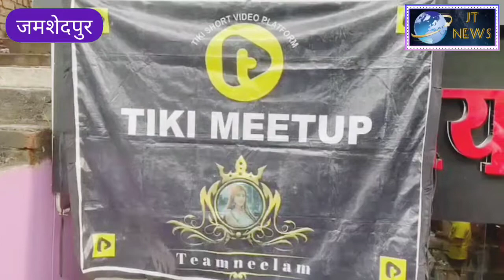टिकी ऐप के अनन्या सिंह के नेतृत्व में कराया गया बच्चो के द्वारा रोड शो